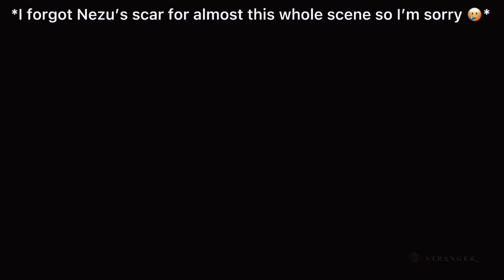[] Experiment Deku AU - Episode 4: “Suspicious Activity” [] !!Triggers in the description!!”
~ ✨Oc’s used✨ ~

- Izuku Midoriya
- Katsuki Bakugou
- Eijiro Kirishima
- Momo Yaoyorozu
- Kyoka Jirou
- Mina Ashida
- Denki Kaminari
- Tenya Iida
- Ochako Uraraka
- Shōuta Aizawa
- Flynn Aku (original to my series)

~ ⚠️Possible Triggers⚠️ ~

- ✅Eyestrain/flashing
- ❌Bl00d/!njuries
- ✅Cursing
- ✅(?)Talk of violence
- ✅Yelling
- ✅M!rder/K!lling
- ❌Strobe lights (different from just flashes)
- ❌Possible Su!cide
- ✅Kidnapping
~ Screenshot Amount ~